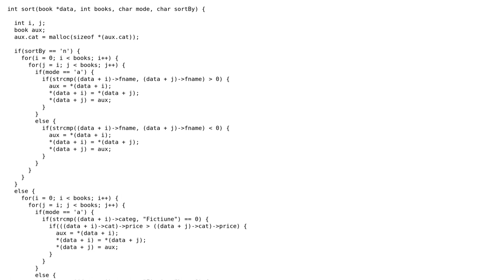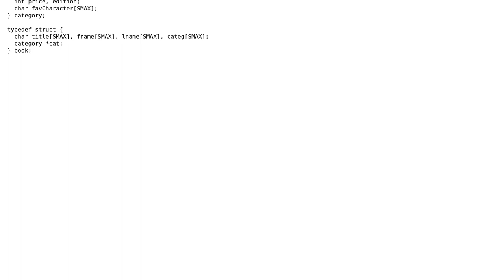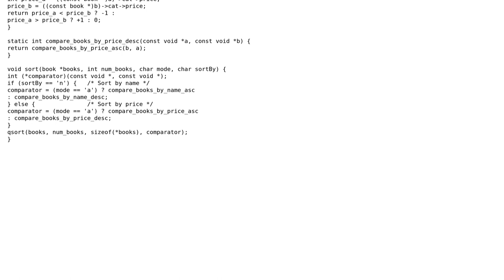Code Review: Shorten a sorting function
With thanks & praise to God, and with thanks to the many people who have made this project possible! | Content (except music & images) licensed under CC BY-SA | Music | Images & others | With thanks to user Marius Marusanici user Jamal user 200_success and the Stack Exchange Network Trademarks are property of their respective owners. You are responsible for your own actions.